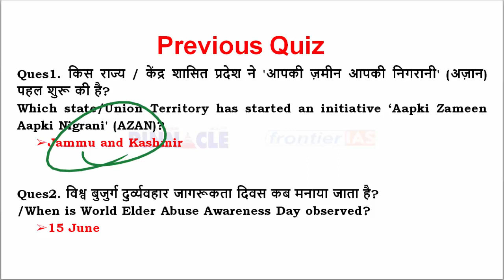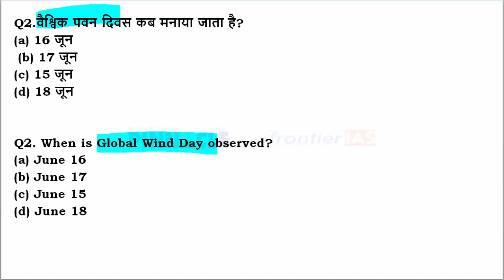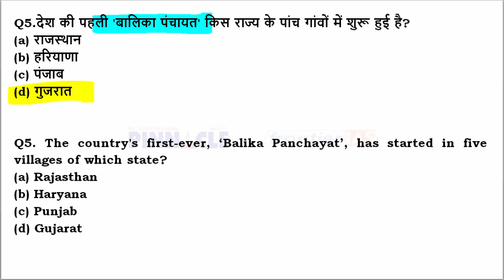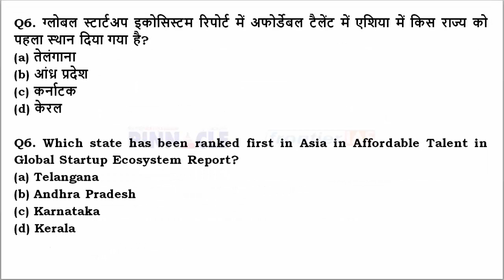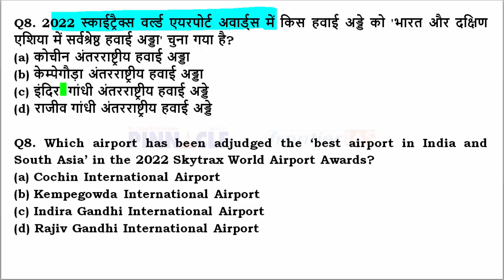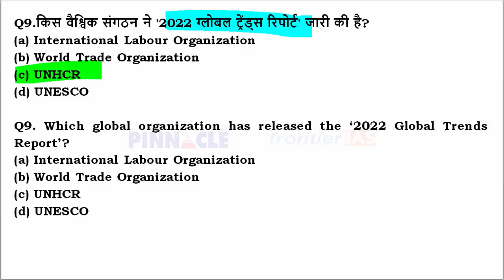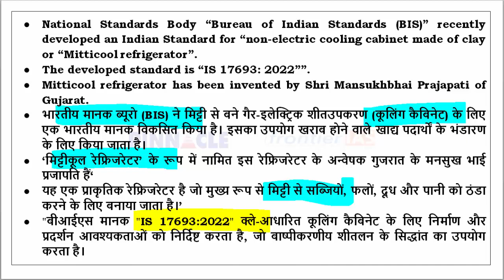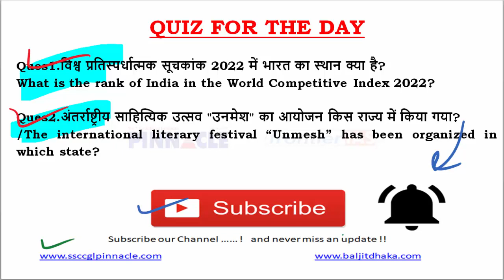20th June, 2022 hindi current affairs | daily current affairs